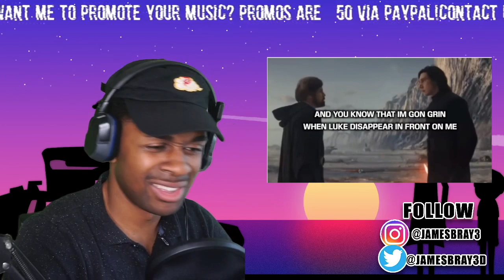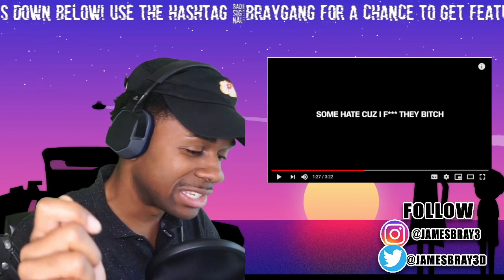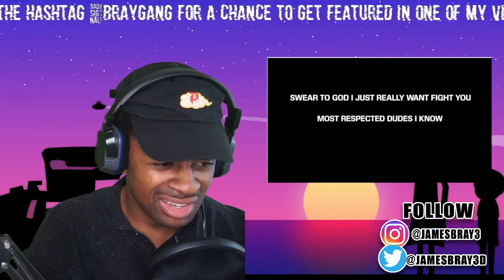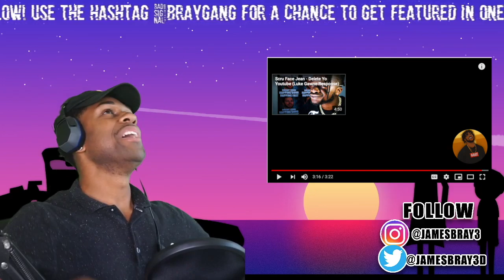OVERKILL... | Scru Face Jean - Death To Corny Rap (Luke Gawne Response)REACTION